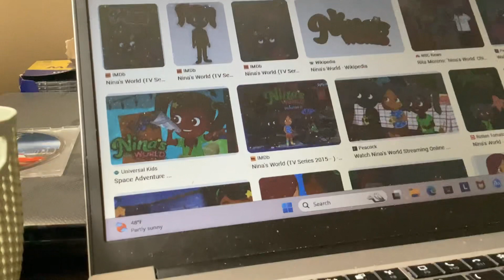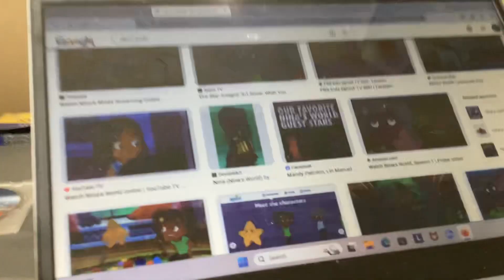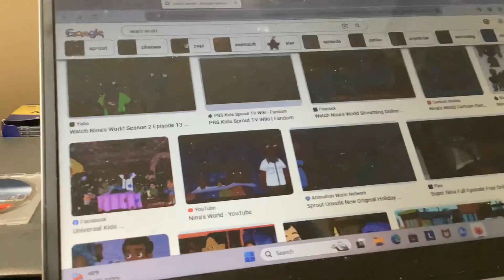Any Dream Will Do Joe Mcelderry From Cyberchase Molly Of Denali Hero Elementary And Alma’s Way